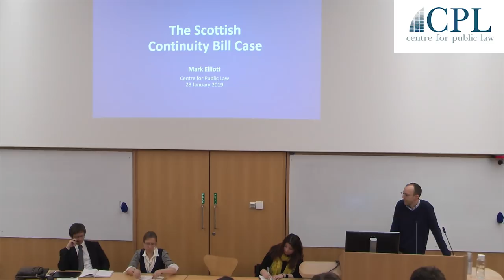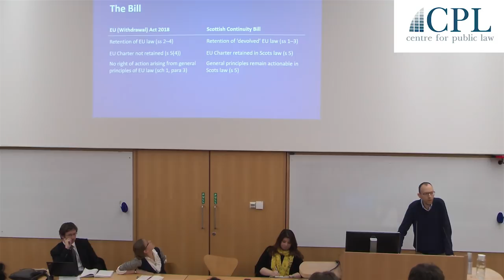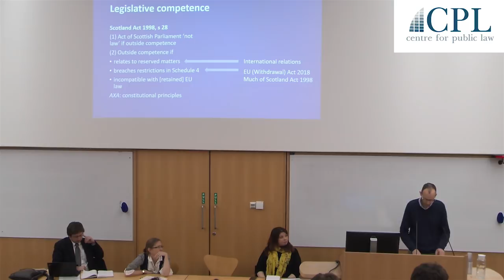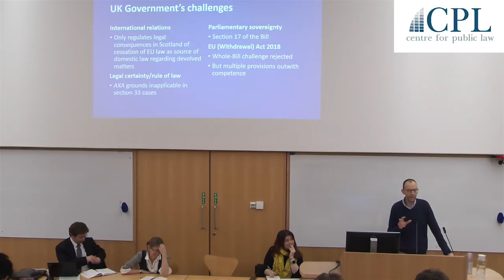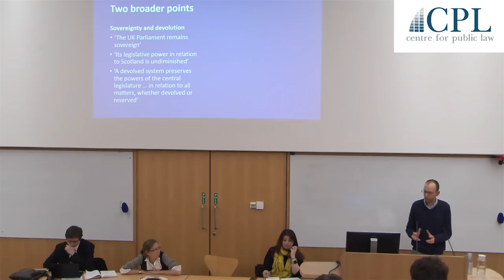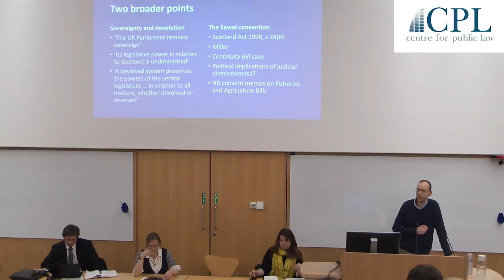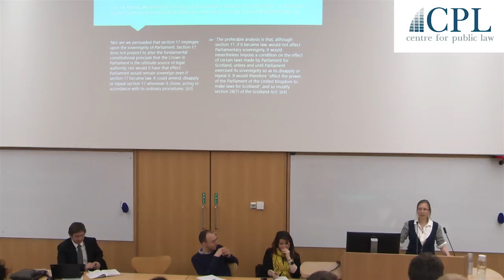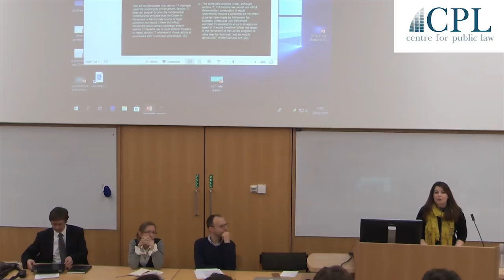Constitutional Implications of AG Ref: UK Withdrawal from EU (Legal Continuity) (Scotland) Bill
On 13 December 2018, the Supreme Court delivered its judgment on the 'Scottish Continuity Bill' This Bill was enacted by the Scottish Parliament in order to provide its own version of the European Union (Withdrawal) Act 2018, providing for the continued application of EU law in Scotland from exit day onwards.

The legislation was enacted against the backdrop of Scotland’s refusal to agree to a legislative consent motion for the European Union (Withdrawal) Bill 2018, which then came into force without Scotland’s consent in breach of the Sewel convention. It also marked the first time that Scottish legislation had been challenged at the pre-legislative stage, using the provisions of section 33 of the Scotland Act 1998.

In this video produced by the Cambridge Centre for Public Law, Professor Mark Elliott, Professor Alison Young, and Dr Paul Daly each discuss the constitutional implications of the case, chaired by Dr Shona Wilson Stark.

The talk should be of interest for undergraduate students in Constitutional law, Administrative law and European Union law, in addition to postgraduate students working in these areas.